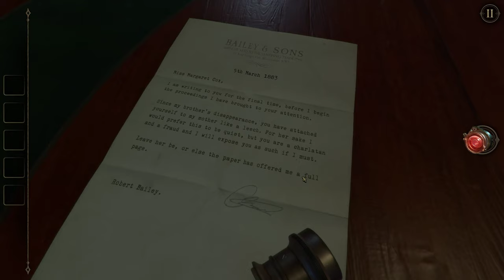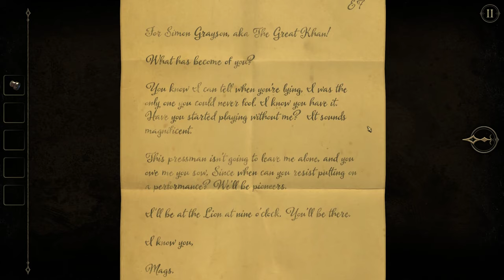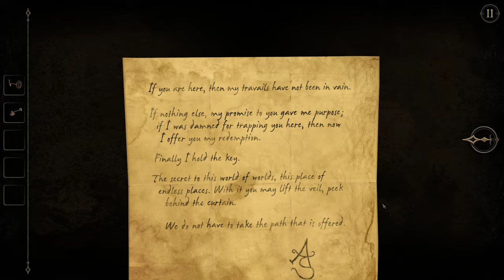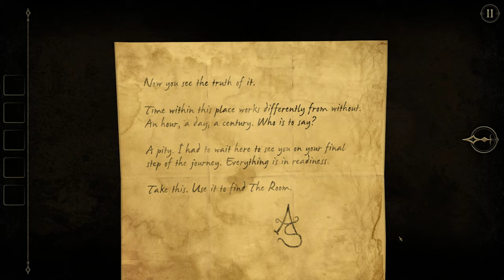The Room Two [2] So Long, Seance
I only replayed it a few months ago, but I remember next to nothing about the plot of the original game, aside from being pulled into the nether realm.

Oddly, when I went to launch the game for this session, my computer hung, and when I restarted my computer, the game was uninstalled. Bizarre.